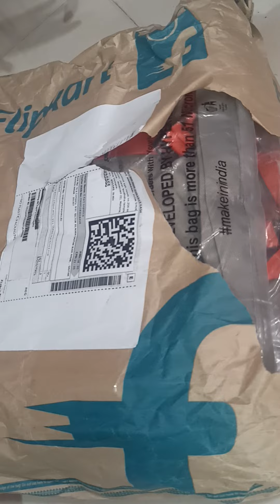Hyper Adam Rucksack Bagpack bag flipkart travel 999Rs Best rucksack under 1000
In this video we are going to unbox a Bagpack which is a type of rucksack. It's a bugdet buy which comes with 65Litre space and durable quality. It's also water resistant upto a small amount of water droplets. The quality is too good in this price segment.
The purchase link can be found here.
Take a look at this Hyper Adam 65 L TRAVEL BACKPACK FOR OUTDOOR SPORT HIKING TREKKING BAG CAMPING RUCKSACK Rucksack  - 65 L on Flipkart